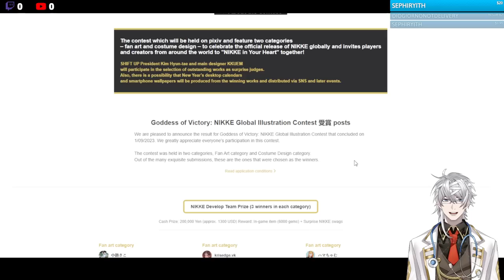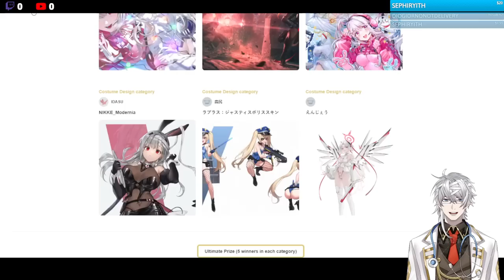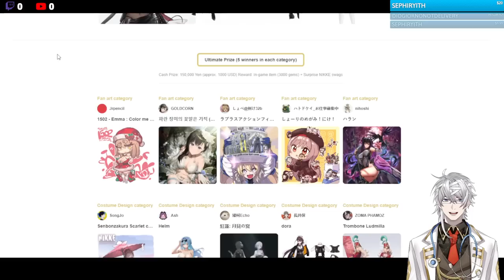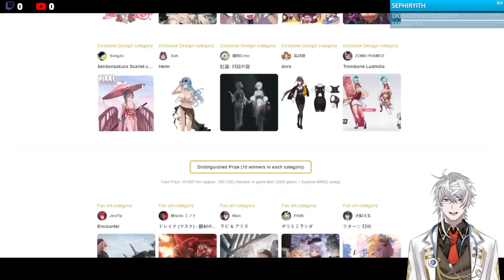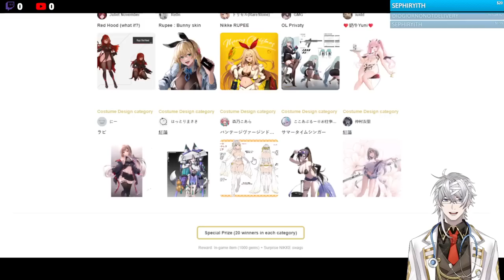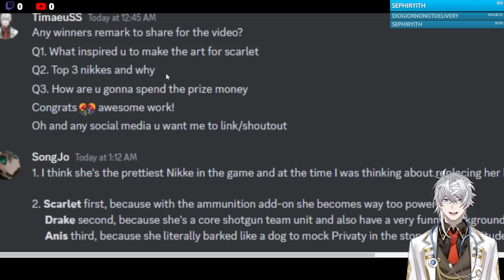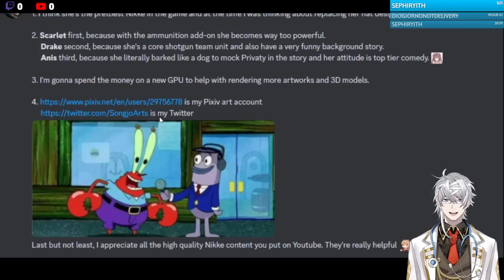[NIKKE] Potential In-game Skins? Official Costume Design Winners!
Check out SongJo

Timestamp